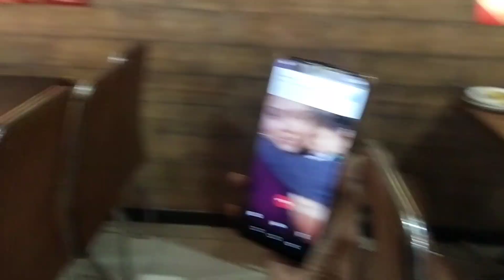aaj pure din Ki routine. | gopal Sonia